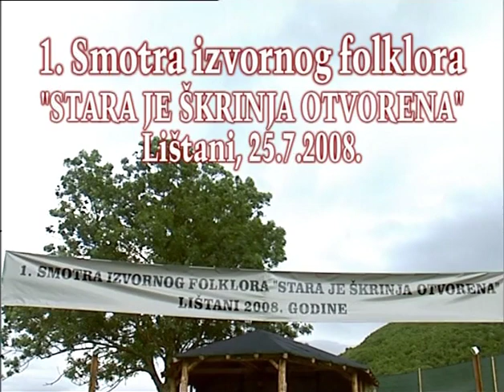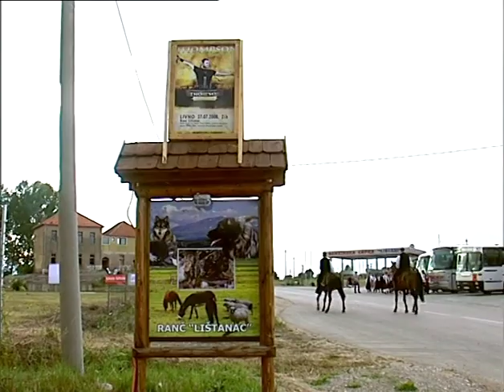1. Smotra folklora LIŠTANI 2008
1. Smotra folklora LIŠTANI 2008